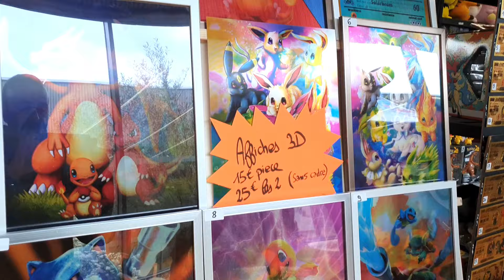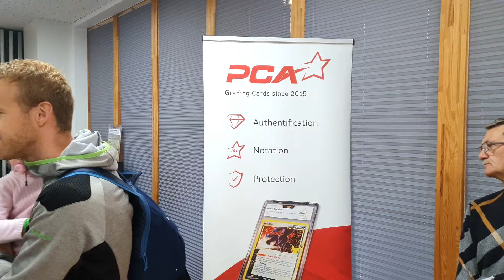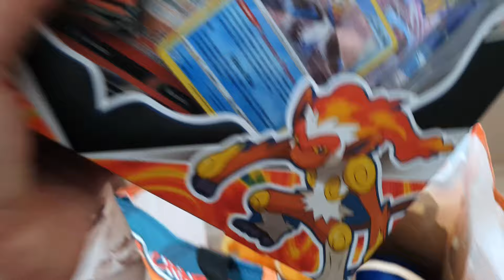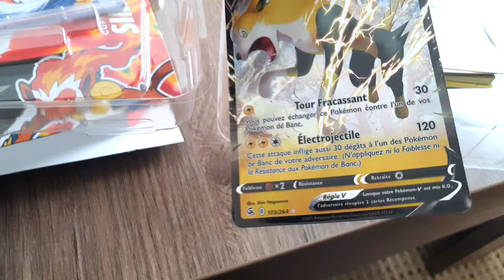FESTIVAL POKHEIMON 2 ! LET'S GO pour 2 JOURS 100% POKEMON en ALSACE ! [PokéVlog]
On vous emmène en balade à la deuxième édition du Festival Pokheimon à Heimsbrunn !
Il y avait plein de stands avec des articles en tout genre, des goodies, des peluches, des figurines, des cartes pokémon, des figurines réalisées avec une imprimante 3D, du cosplay, du jeux vidéo, des jeux et dessins pour les enfants, des quizz, de la restauration Pokémon, des lives, du pokémon unite avec le Youtubeur Pump, des ouvertures de boosters et du Super Smash Bros avec le Youtubeur Newtiteuf, un concert de génériques du dessin animé avec le vrai chanteur de l'époque Jean-Marc Anthony Kabeya, de la stratégie avec le Youtubeur Fildrong, et plein d'autres choses !